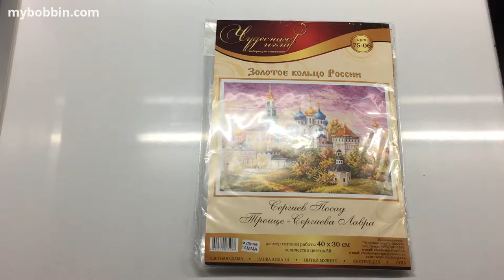The Holy Trinity-St. Sergius Lavra Cross Stitch Kit (Magic Needle 75-06)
Finished size 40х30cm
Comes with a 14ct white Aida, 50 shades of threads, needle and instructions in english.